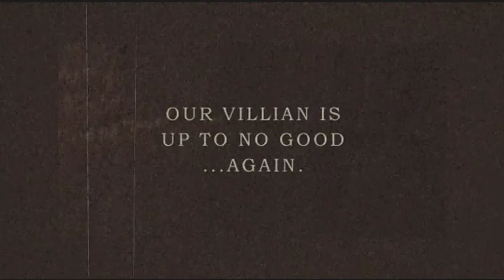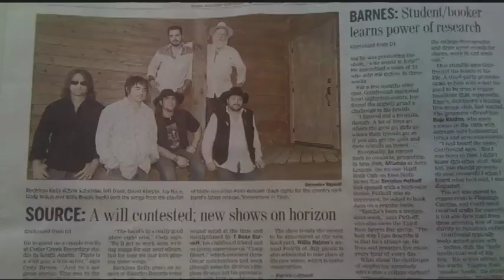Good Luck & True Love Promo Clip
Preview of our latest album, Good Luck & True Love, out September 13th.